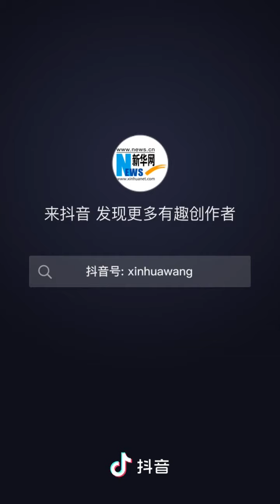习近平同神舟十二号航天员天地通话！总书记这一番话，暖心又提气！